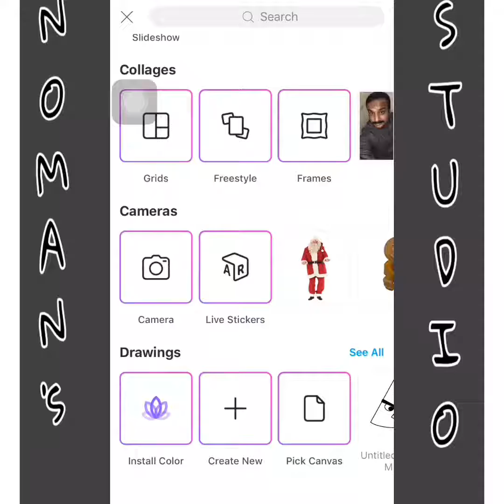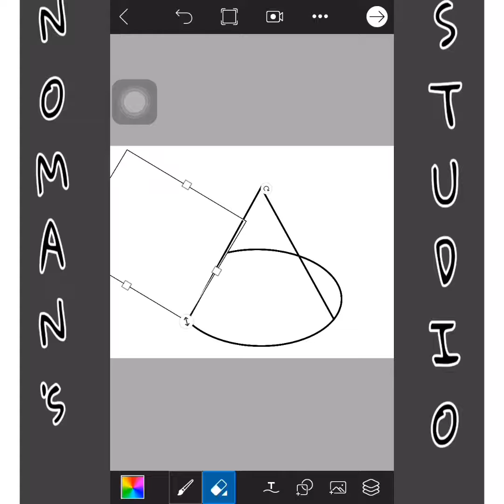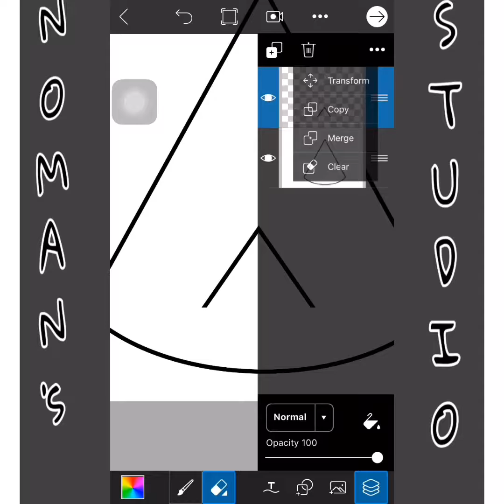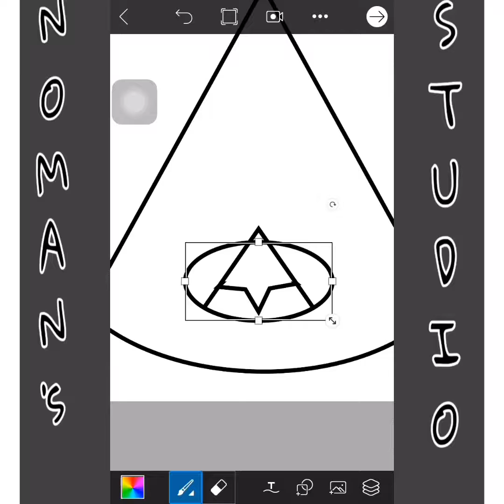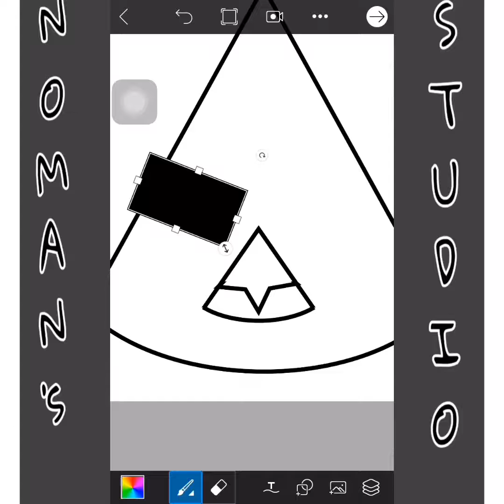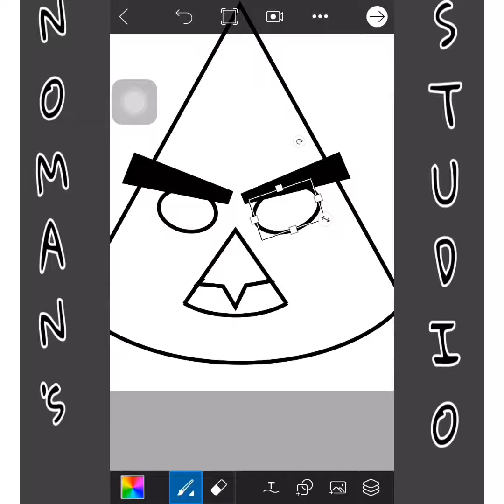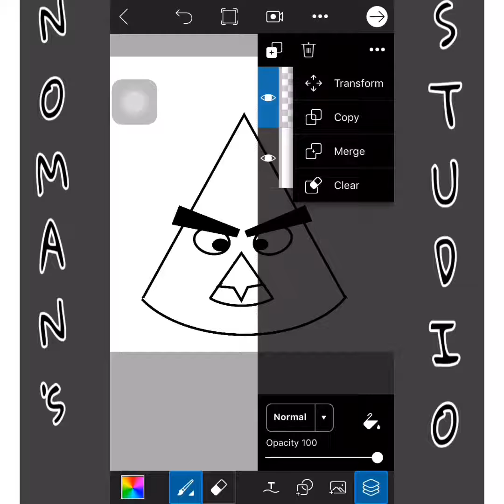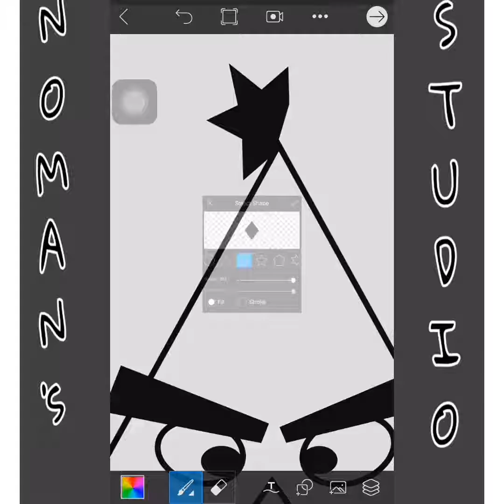PicsArt make Angry bird on PicsArt || PicsArt tutorial || it’s easy to make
Make angry birds on picsart ,, its easy to make

REQUIRED APP,,
PicsArt (download from AppStore, play store, or browse. Its easy to download)

MUSIC,,
NCS (Nocopyrightmusic)

Hi guys, I m Noman bhutto ‘ if u r interested to art, design, photo editing, how to make any logo’s, and any editing related. So it’s channel is totally for you. I will shared my editing tutorial & app informative videos for daily basis.

NOTE;
Some picture’s & png is not my property,
I also taken from google & Create  It
For tutorials, Thanx🙏